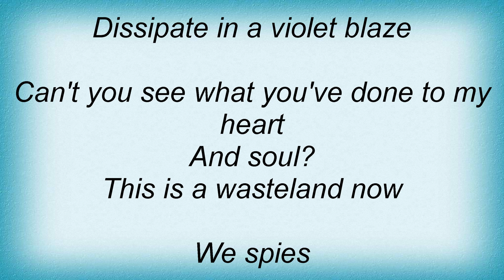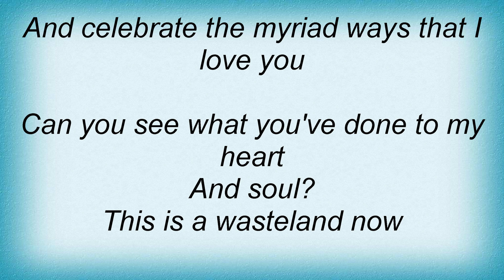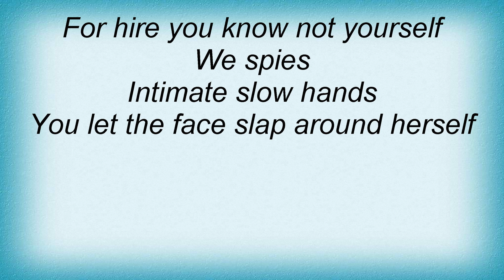Interpol - Slow Hands Lyrics